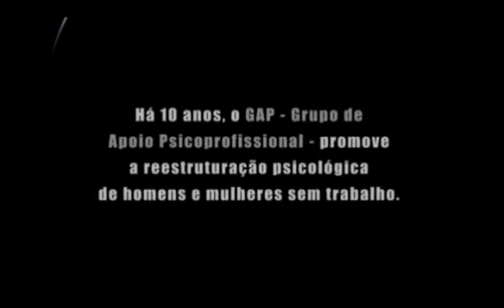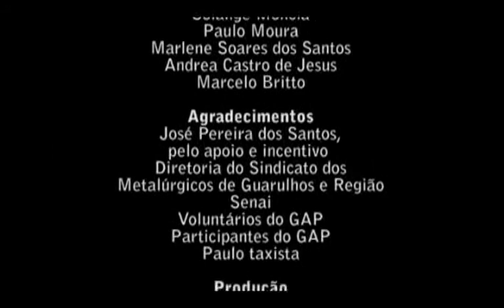Programa de Apoio Psicoprofissional - 10 anos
O Programa de Apoio Psicoprofissional para Desempregados, idealizado pelo Sindicato dos Metalúrgicos de Guarulhos e Região, comemorou, dia 11 de maio, seu 10º aniversário. Para celebrar essa década de trabalho foi produzido pela Agência Sindical vídeo documentando a história.